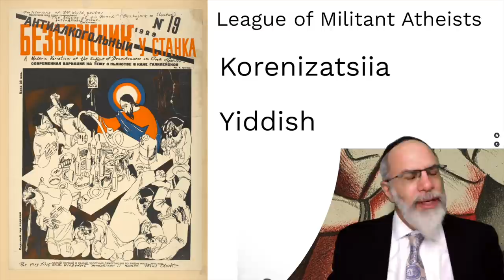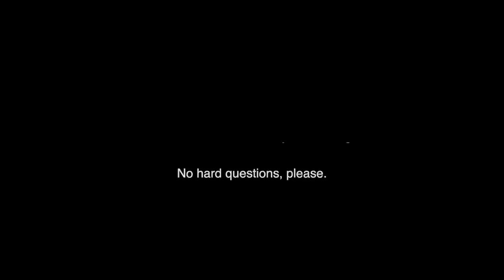101. Jewish Life in the Soviet Union to 1939 (Jewish History Lab)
Brief discussion of the first two decades of Jewish life under Soviet rule.